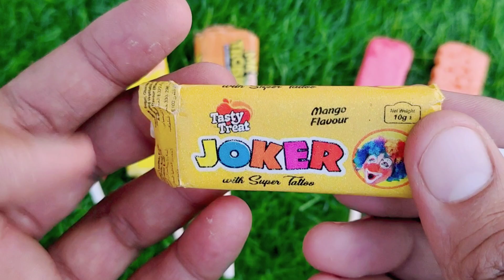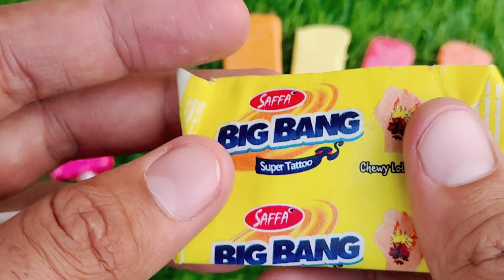Some Popular Candies in the World | New Milk Bottle | Mini Cooking| Ice Cream Pop It | Asmr Coca